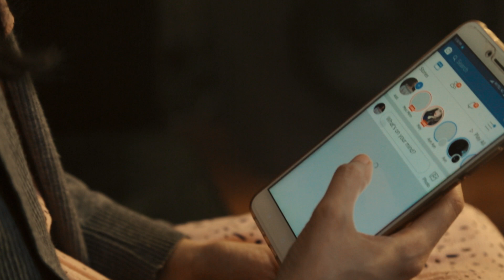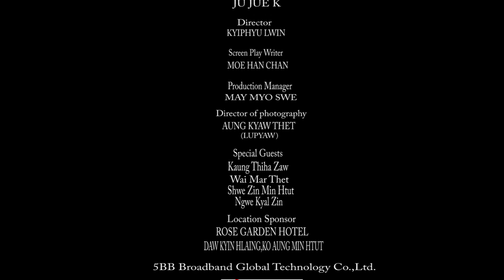Merry Christmas (Jingel BELLs Violin Cover by Ju Jue K)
Violin Cover by Ju Jue K